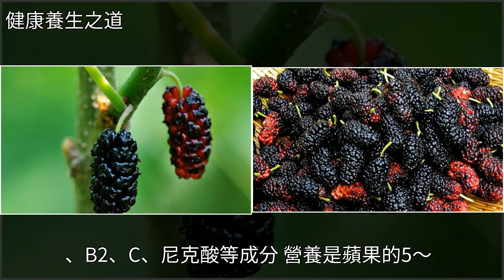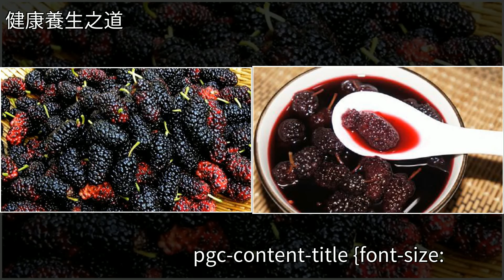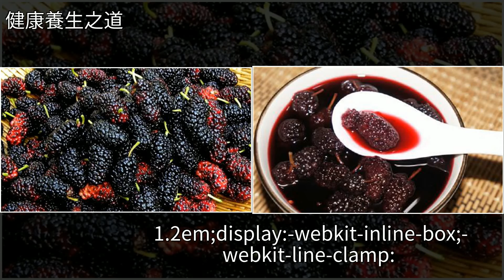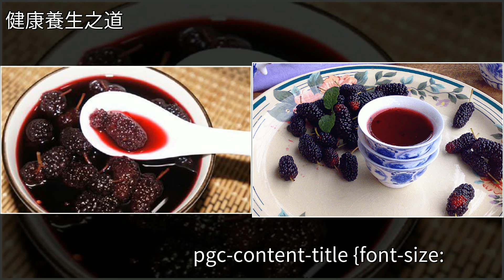常吃桑葚有5大好處，桑葚酒功效作用多，桑葚泡酒如何製作？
常吃桑葚有5大好處，桑葚酒功效作用多，桑葚泡酒如何製作？水果,桑椹,美容,黃酒,白酒常吃桑葚有5大好處，桑葚酒功效作用多，桑葚泡酒如何製作？水果 桑椹 美容 黃酒 白酒